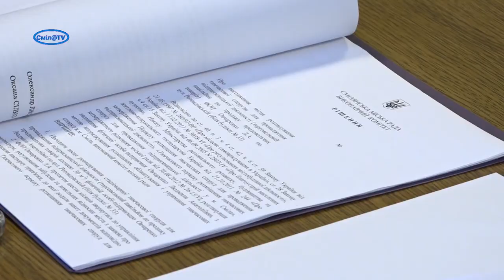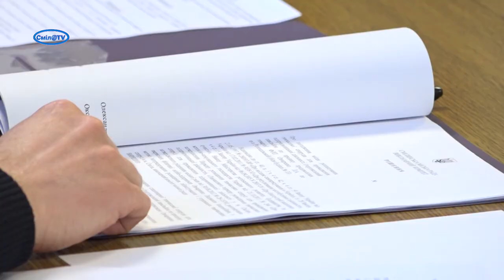Тимчасова споруда незабаром з’явиться на Ротондівській